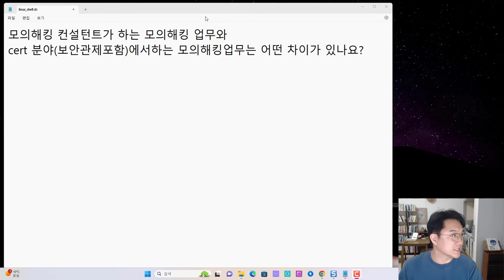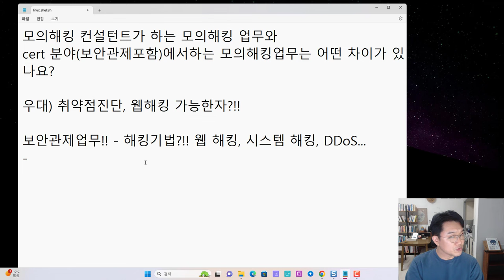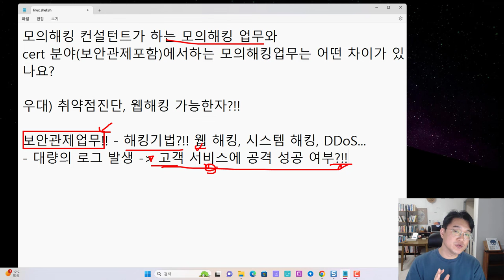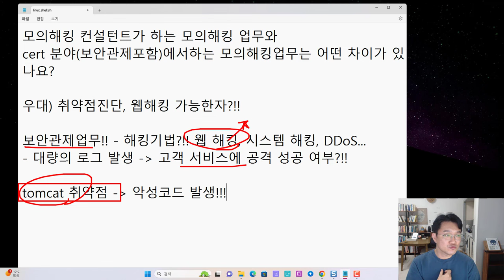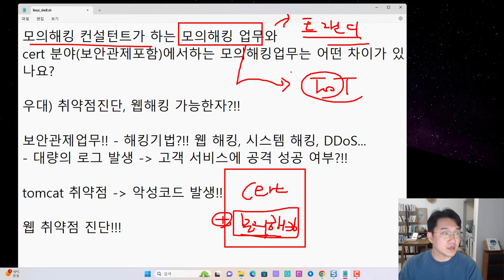진로QA - 모의해킹 컨설턴트 업무와 보안관제 모의해킹 업무와 차이점??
보안프로젝트 ) 에서 제공하는 IT 강의입니다. 이번 강의 주제는 "진로QA - 모의해킹 컨설턴티 업무와 보안관제 모의해킹 업무와 차이점?? 보안프로젝트 " 입니다.